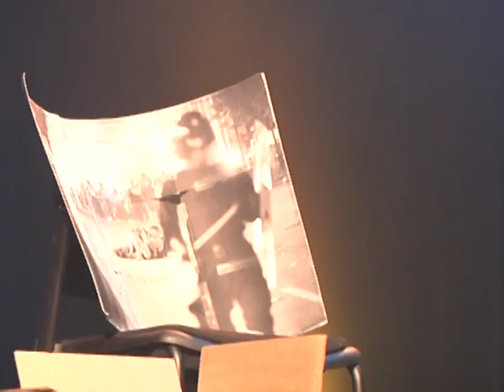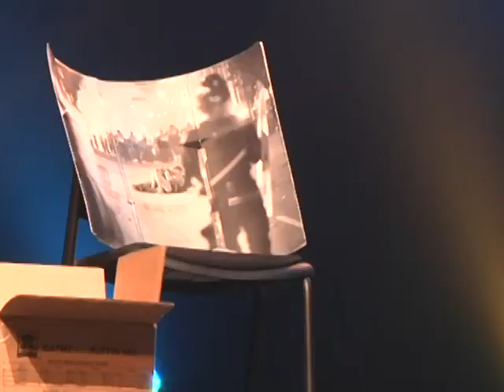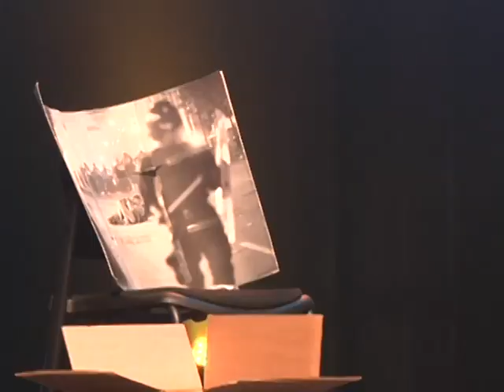Alexis Lyonnais - Cégeps en spectacle 2015 | Cégep Limoilou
Prestation enregistrée le 21 février 2015, lors de la finale locale de la 36e édition de Cégeps en Spectacle au Cégep Limoilou.

Du 23 au 27 février, VOTEZ POUR VOTRE CANDIDAT FAVORI au

Cégeps en spectacle est, sans contredit, le plus ancien et le plus prestigieux des concours étudiants. Véritable école des arts et de la scène, ce concours a révélé des artistes, des éclairagistes, des communicateurs, des gens actifs dans le monde du spectacle. Mais c'est aussi la révélation de milliers de jeunes en tant que personne."Faire" Cégeps en spectacle, c'est vivre une expérience unique dans sa vie de collégien et de collégienne.